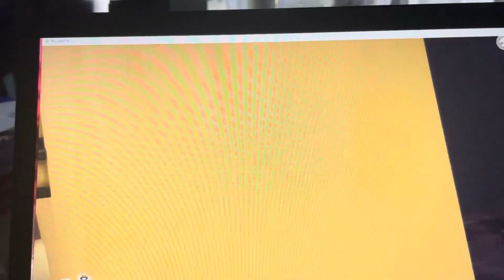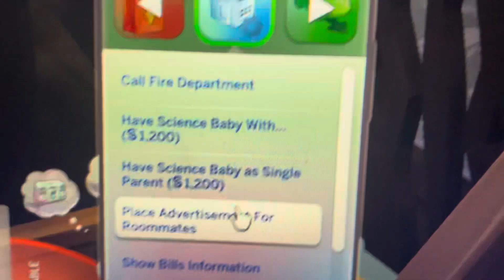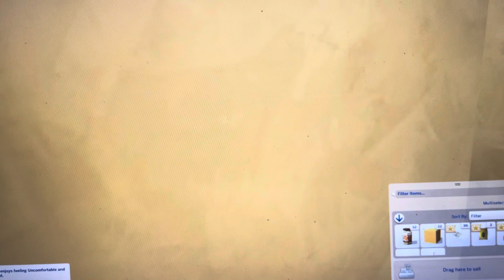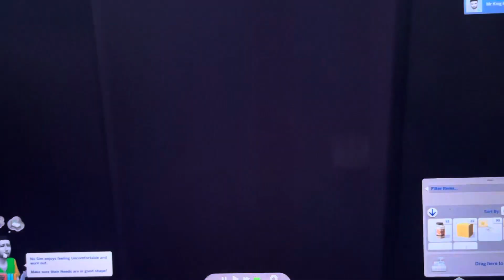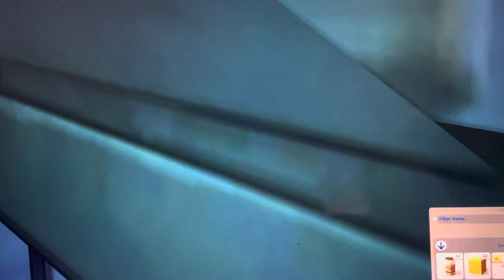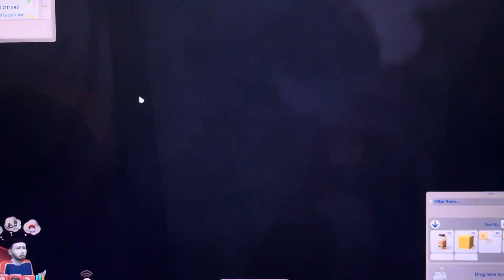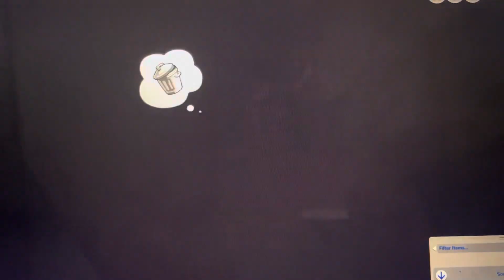The Sims 4: The Beehive Family Part 3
Mr. and Mrs.Bee they live on a country farm,where they raise their children and have a bee farm. They’re trying to grow their family Mrs. Bee is already expecting another baby. One day they hope their children take over the Bee Farm. ￼ Let’s see where life take them ￼p.3￼